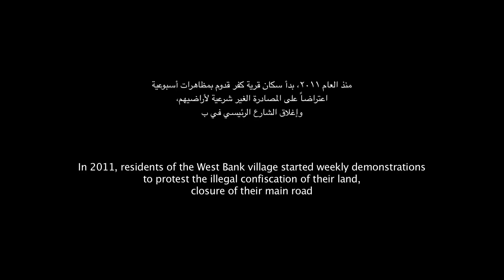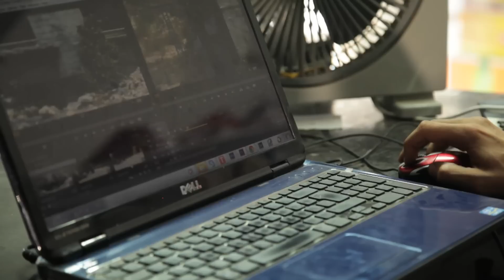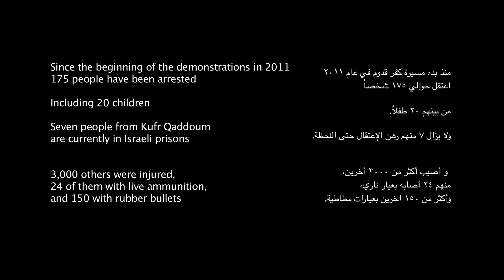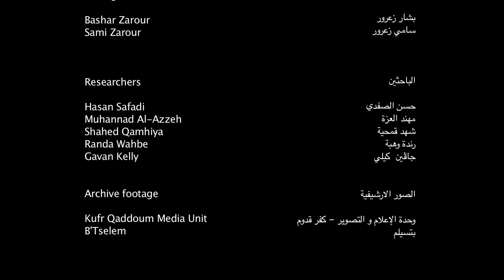Kufr Qaddoum - Short Documentary | كفر قدوم - فيلم وثائقي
Kufr Qaddum is a Palestinian village located 16 kilometers west of Nablus in the Occupied West Bank. Israel has seized large swaths of the land of Kufr Qaddum to build illegal Israeli settlements as well as closed the main road to the village, causing residents to travel three times the distance to the nearest city.

In 2011, the residents to Kufr Qaddum started weekly demonstrations in protest of the continuous violations and to demand their road be re-opened. They are attacked, beaten, arrested and shot at by the Israeli Occupying Forces. This is their story.

For more information please see Addameer's Kufr Qaddoum fact sheet available

Produced By Addameer Prisoner Support and Human Rights Association